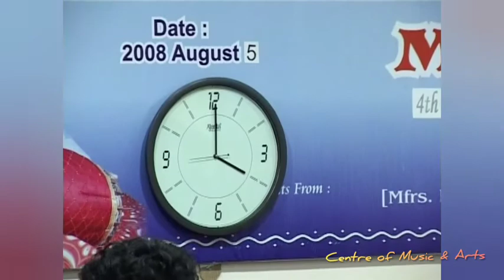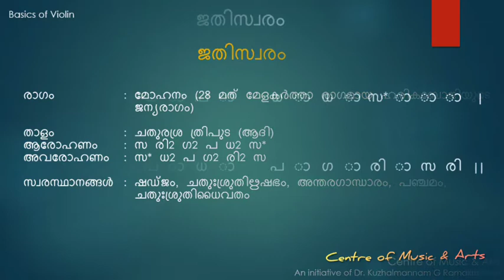World Record Events 301 hrs Episode 85, Mridangam lessons 187 & Violin Class 112